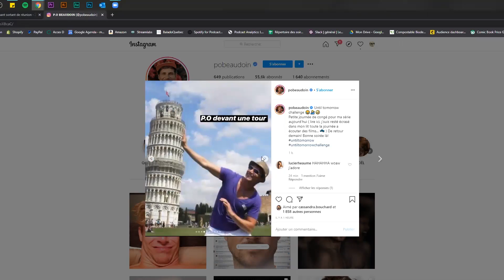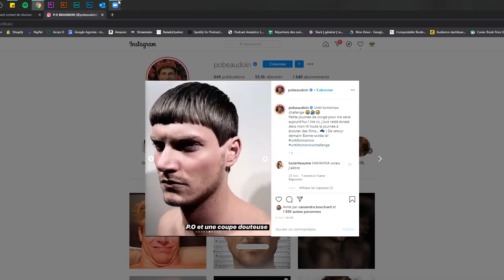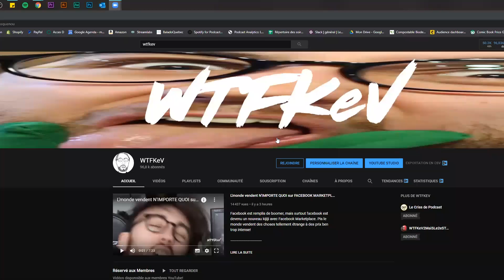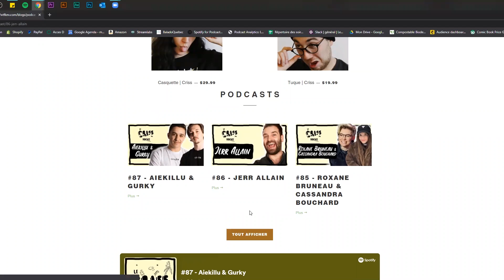Jerr et ses pote 6 Yan thériault et Wtf Kev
Voici le 6 épisode de Jerr et ses potes avec Yan Thériault et WTF KEV !!

Pour me suivre sur Instagram : jerr_allain